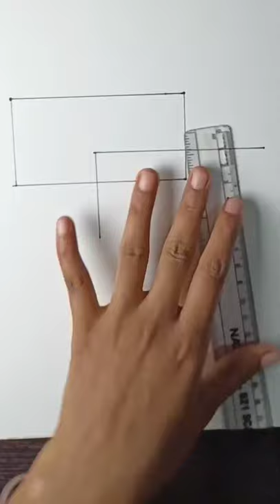HOW TO DRAW A CUBOID STEP BY STEP (VERY EASY) SHORTS VIDEOS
Drawing is a technique or procedure of making an image. The procedure requires at least two different media. Suppose paper and pen or paper and pencil. Paper is the ground or surface and pen or pencil is used to make lines. Lines are the primary considerations of drawing. Some lines can make an image. Drawing is popular among all ages of people. In every country currency notes are the combinations of some drawings by one or more artists. We can't escape drawing in our day to day life. The shirts we wear have some drawings. The books we read have some drawings. So we see drawings everywhere. It is a part of our life. Since the pre-historic times human being is familiar with drawings. Cave drawings are the examples. At that time drawing was very simple. In modern civilization drawing is becoming more complex. Medical students draw the parts of human bodies. Engineering students generally draw a design of modern or ultramodern building.

Various materials are used in drawing. Pen, pencil, pastel, water color, crayons etc are generally used for drawing. Some people draw with computer. Drawing materials are available everywhere. Drawing requires time and mindset. There are various types and techniques of drawing. Digital platforms are becoming popular in drawing. Now in every country universities have drawing institutes and disciplines. Drawing is important in many ways. It increases one's creativity. It makes brain sharper to understand the world. It improves one's imaginative power. To some people drawing is a hobby. So people start beautiful drawing from the childhood. It is heavenly gifted. Drawings can give people recreation. Actually drawing is easy. Some step by step actions can help making an image. This channel tries to show how to draw something easy. If you practice you will be able to draw something.

Music credit-
Title: 1973
Artist: Bruno E.